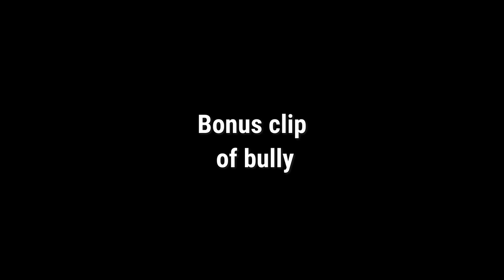Dota 2 (Malaysia) || Techies || - Build yang memang luar kotak...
Dota 2 Techies Malaysia Gameplay